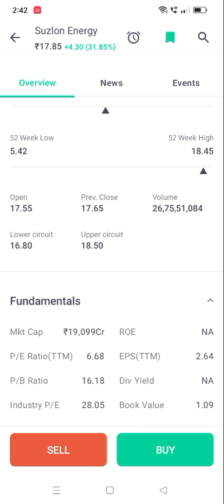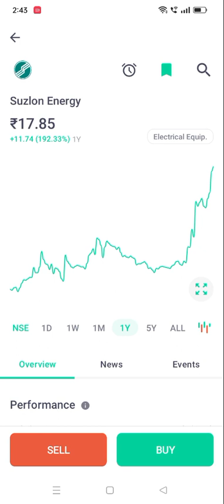suzlon energy share latest news